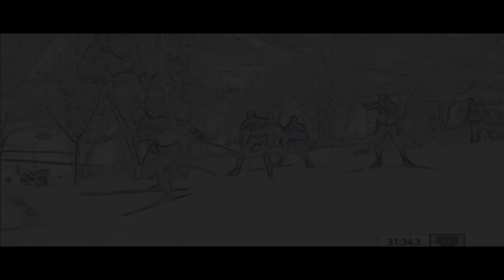Большунов стал "Королём Лыж". Норвежцы устроили скандал и сократили марафон. Наплевали на традиции.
Из-за погодных условий организаторы, поддавшись на давление норвежцев, сократили дистанцию марафона до 30 км, наплевав на традиции лыжных гонок. Но это им не помогло. Россияне добились успеха и в сокращённом марафоне
19.02.22  МУЖЧИНЫ, 30 КМ, МАСС-СТАРТ, СВОБОДНЫЙ СТИЛЬ.